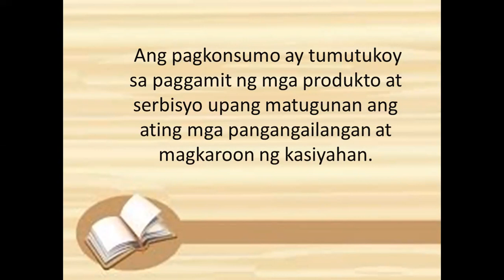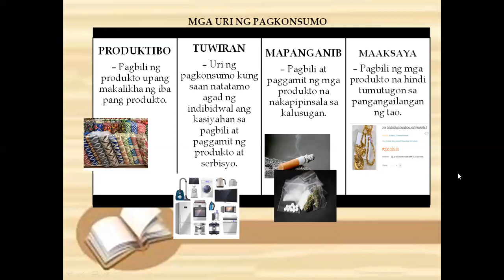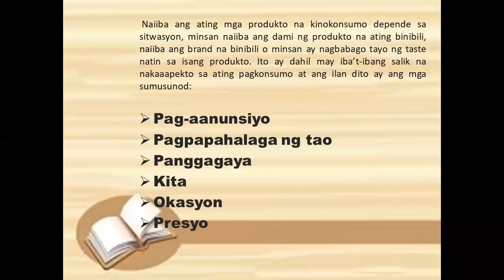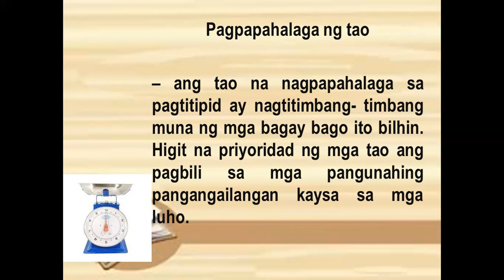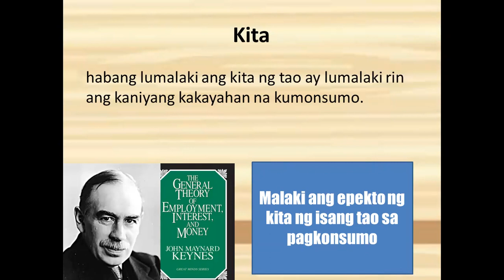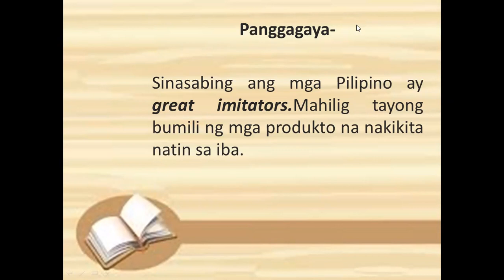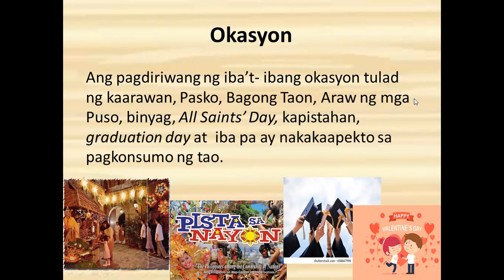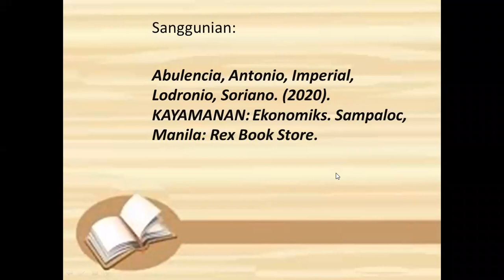AP9 Week 5 Pagkonsumo